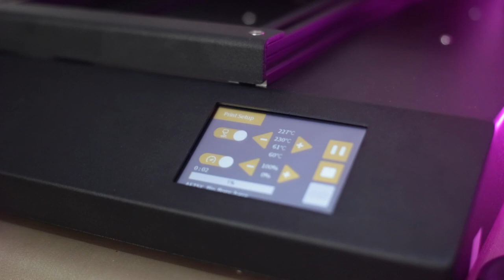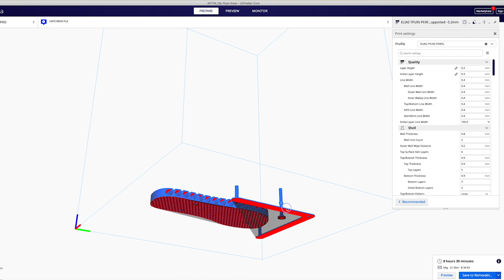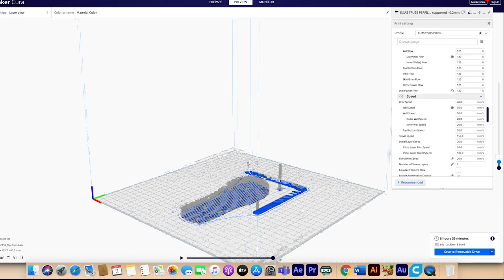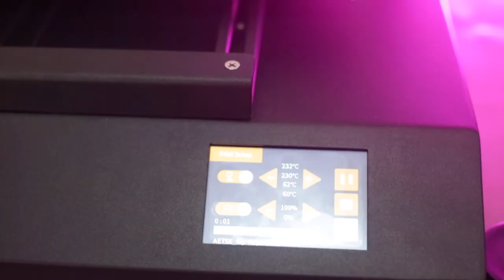💥🐙ANET ET 5 PRO IMPRIME FILAMENTO FLEXIBLE SIN MODIFICACIONES!! // FLEXIBLE FILAMENT BOWDEN💥🐙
🐙🐙 En esta ocasión hice diferentes pruebas con TPU95 de la marca Polymaker , te mostraré a imprimir filamento flexible sin modificar tu impresora, aun con extrusores Bowden .💥💥

LiBROS DE IMPRESIÓN 3D:

Esun Resistente

Tapete para impresora de resina: